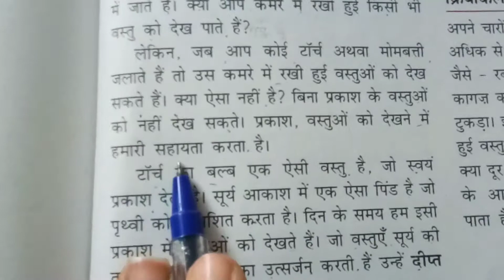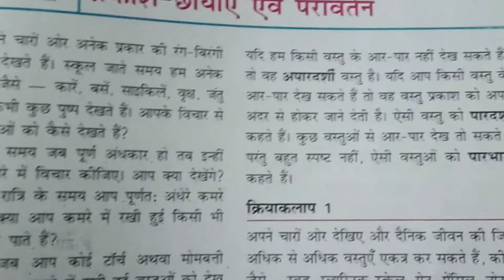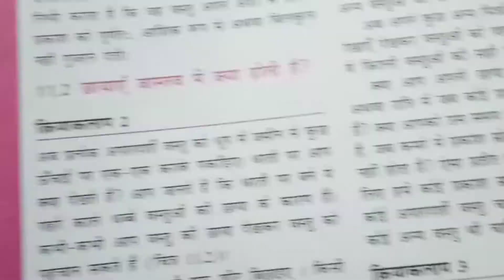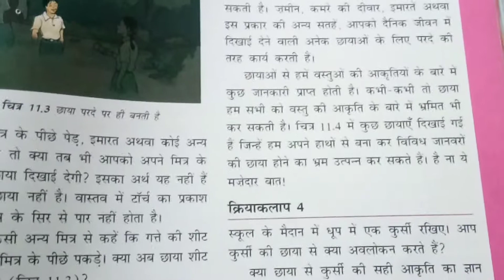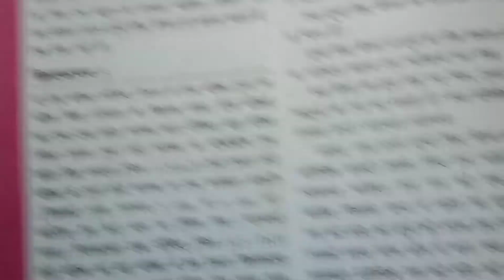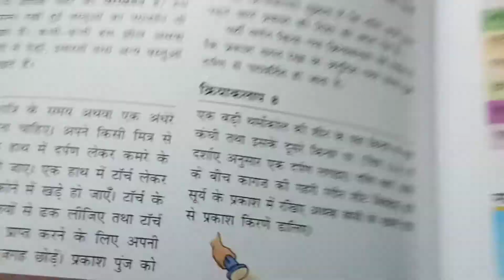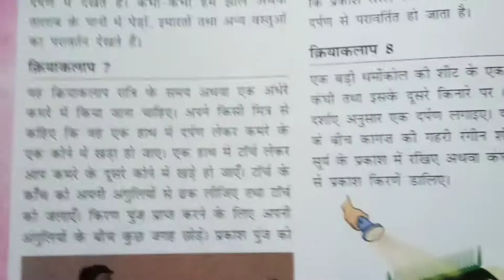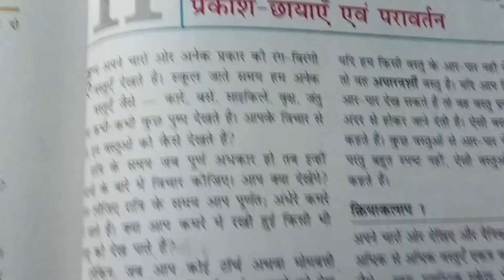कक्षा 6 , विषय- विज्ञान ,पाठ -11 प्रकाश छायाए एवं परावर्तन